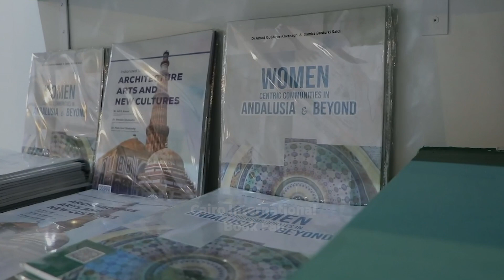TWMCC participates in Cairo International Book Fair with more than 20 publications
تابعوا المجلس_العالمي_للمجتمعات_المسلمة عبر حساباتنا التالية